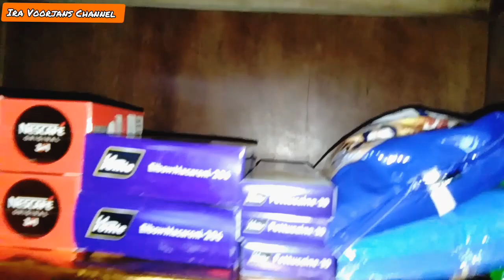Cara Menata Dapur Agar Terlihat Rapi || KITCHEN TOUR || Cara Menata Dapur Kecil Agar Rapi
Hello Pemirsa di video IraHomeCooking hari ini saya akan berbagi tentang CaraMenataDapurAgarTerlihatRapi atau KitchenTour, Meskipun kita memiliki dapur yang sempit tapi jika ditata dengan cara yang benar pasti dapur akan kelihatan lebih luas. Disamping itu Cara Menata Dapur Agar Terlihat Rapi juga akan membuat kita lebih mudah menemukan bahan makanan dan peralatan masak yang akan kita gunakan. Next menata dapur dengan cara yang rapi juga akan membuat kita merasa senang berada didapur disaat masak benarkan?
Terimaksih dan Semoga Bermanfaat.